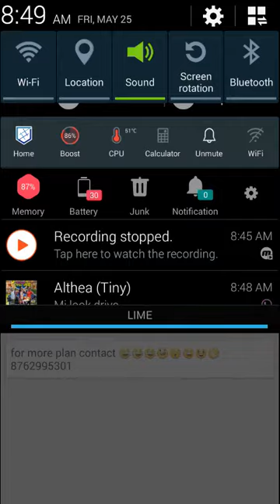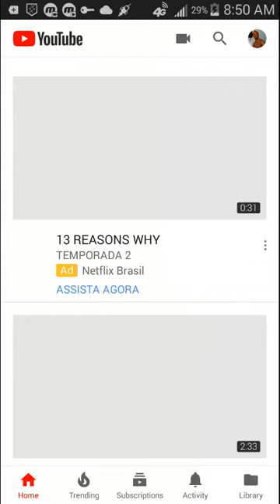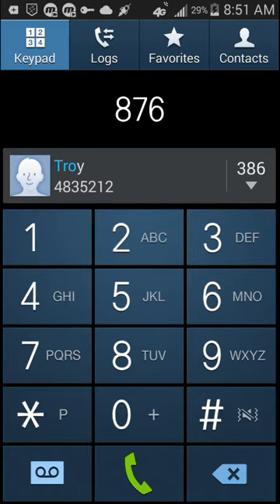Http injector Jamaica flow ehi configs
Unlimited lime/flow data all you need is to download a app call http injector from the Google play store

This currently only works on flow network

call/sms/WhatsApp